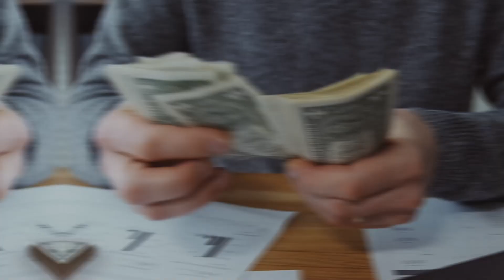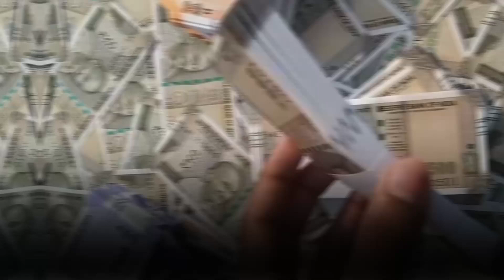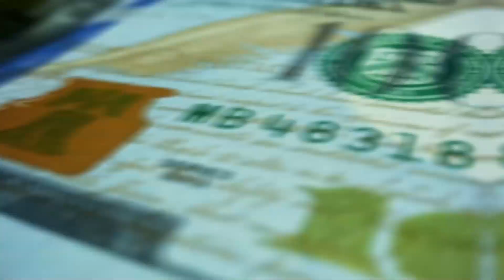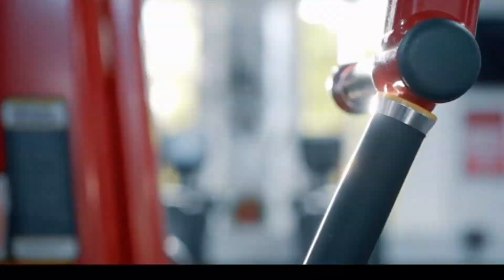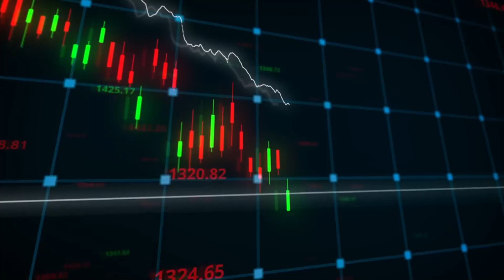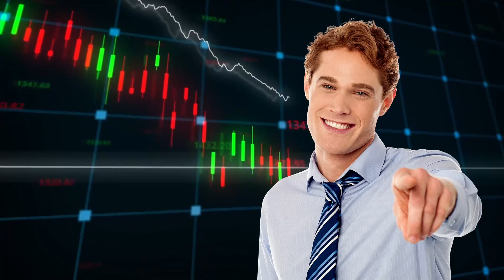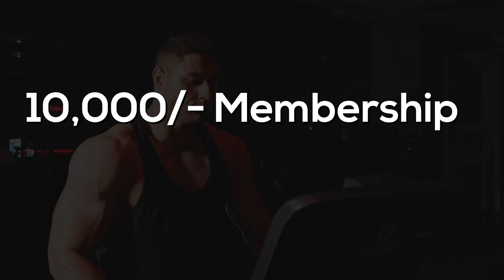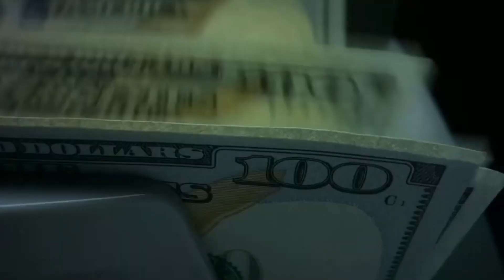"Why Your Gym Consultancy Might Be Failing: In-Depth Insights by Dt. Gautam Jani"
Is your gym consultancy struggling to find success? In this comprehensive video, Dt. Gautam Jani provides an in-depth look at the reasons why gym consultancies often fail. Drawing from his extensive experience in the fitness and nutrition industry, Dt. Jani highlights critical areas where many consultants go wrong and offers actionable solutions to overcome these challenges. Whether you’re new to fitness consulting or looking to improve your existing business, this video is packed with valuable insights to help you thrive.